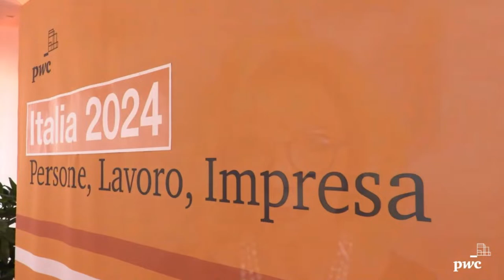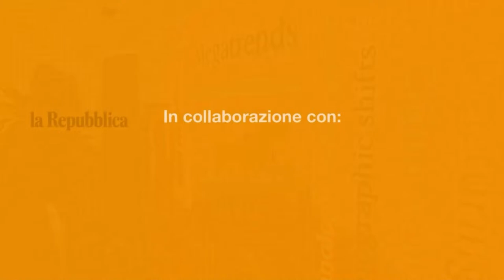Italia 2024, Geopolitica: rischi ed implicazioni per il sistema delle imprese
Mercoledì 14 febbraio alle ore 11:00 si terrà il nuovo appuntamento del ciclo di incontri “Italia 2024: Persone, Lavoro, Impresa”, la piattaforma di dialogo con i massimi esponenti del mondo delle istituzioni, della finanza e dell’impresa, promossa da PwC Italia in collaborazione con il gruppo editoriale GEDI, dal titolo “Geopolitica: rischi ed implicazioni per il sistema delle imprese”. Nel corso della puntata i diversi ospiti analizzeranno il contesto macroeconomico e geopolitico internazionale, e si confronteranno sulle principali sfide per le imprese italiane nel 2024.